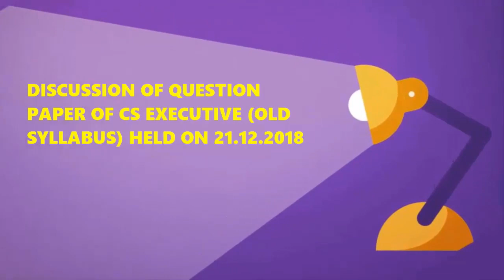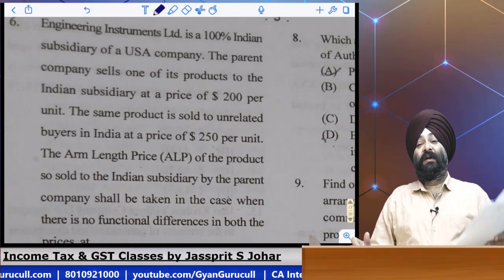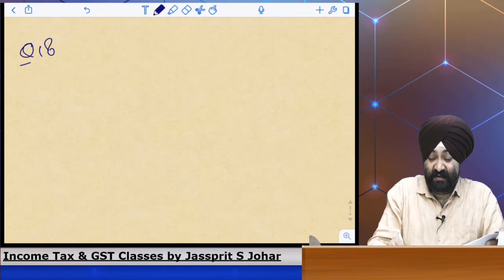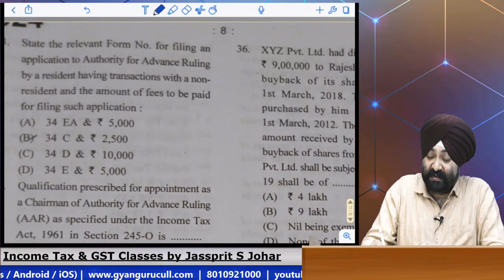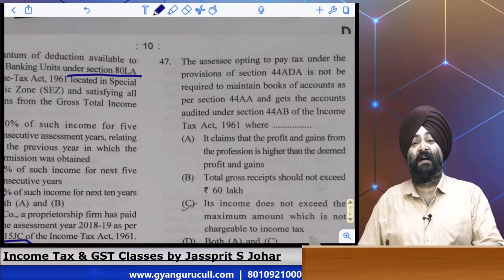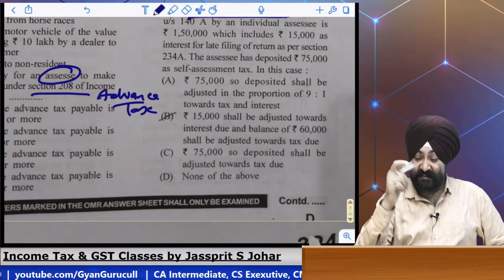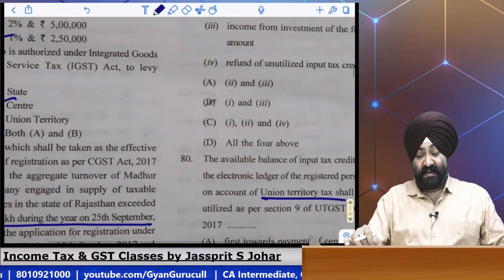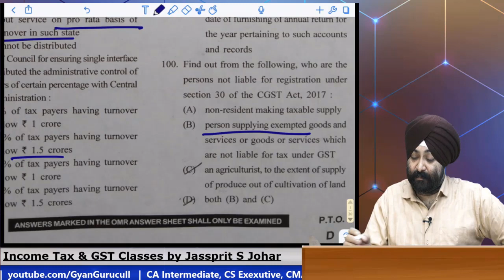CS Executive Old syllabus Exam paper solved by Jassprit S Johar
About Jassprit S Johar Sir:
Qualified as Chartered Accountant in the year 2003. Since then he has been guiding students of CA/CS/CMA/B.Com for the subject of Taxation [Income Ta(DT) & GST(IDT)] for past 15 years.